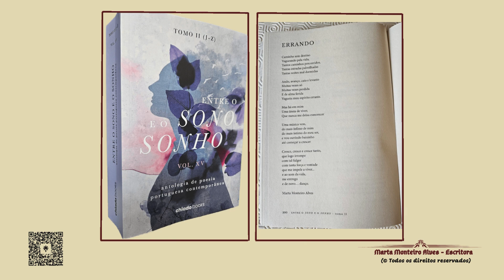Errando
Poema da minha autoria, publicado pela Chiado Books, na "Antologia de Poesia Portuguesa Contemporânea” -  “Entre o Sono e o Sonho", Tomo II, pág. 300